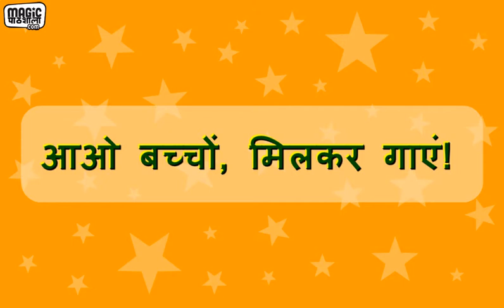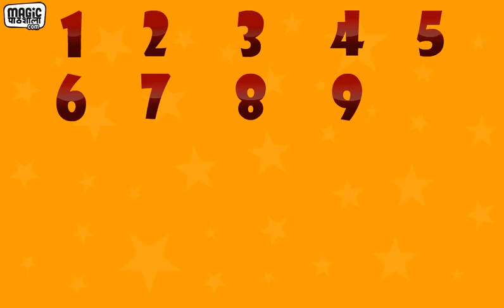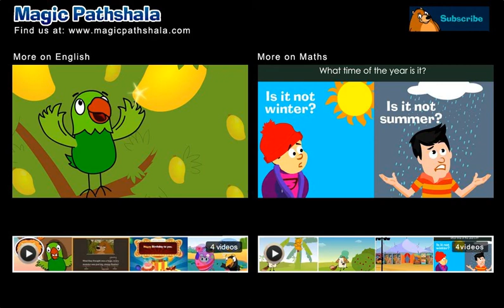Counting 11 to 20 in Hindi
सीखें 11 से 20 की गिनती। बच्चों को गाने के साथ याद कराने का मजेदार मौका! for follow up activities and educational videos.
Learn counting numbers from 11 - 20, Class 1 Maths by Magic Pathshala.